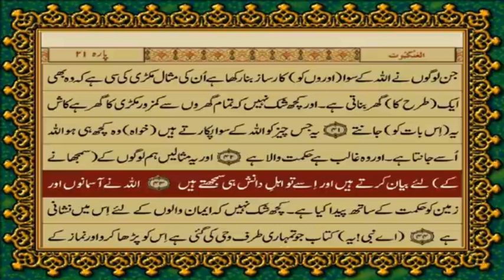QURAN PARA 20 JUST/ONLY URDU TRANSLATION WITH TEXT HD Fateh Muhammad JALANDRI#viral